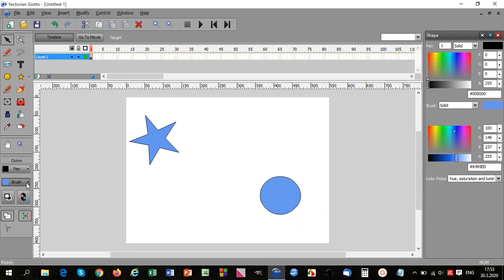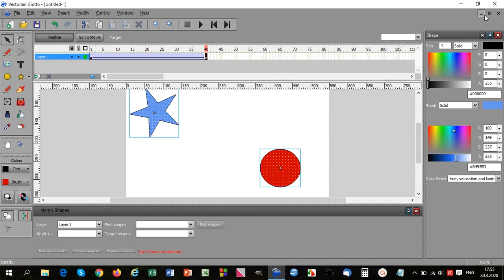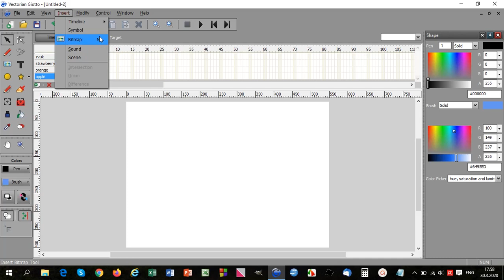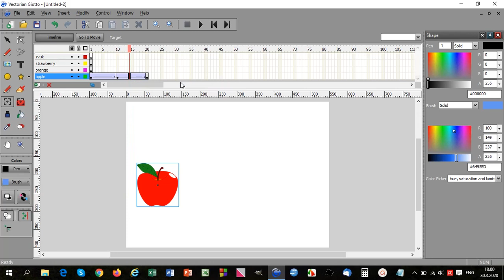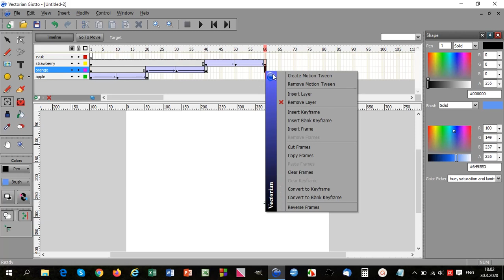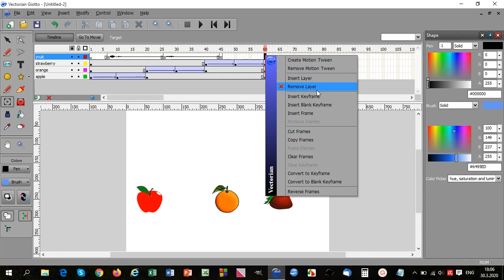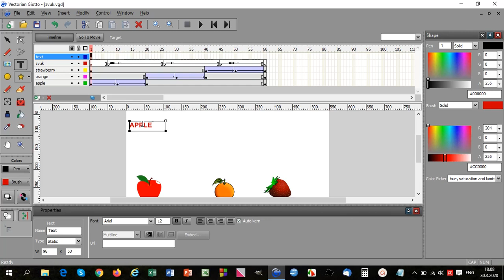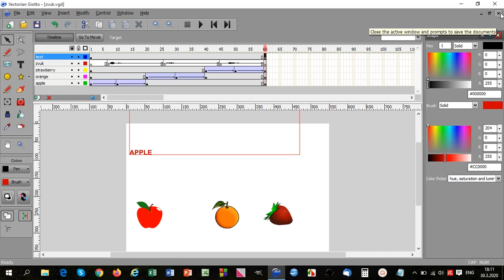VectorianGiotto5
Проф. Гоце Неделкоски, СОУ Ѓорче Петров - Прилеп

Видео лекција бр. 5 - Звук во анимација